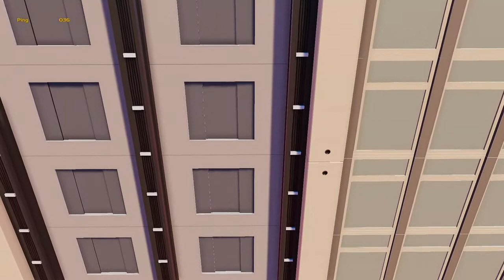Gang Beasts part 10